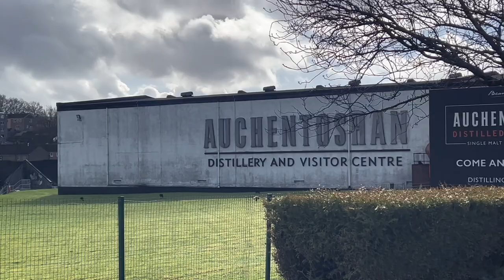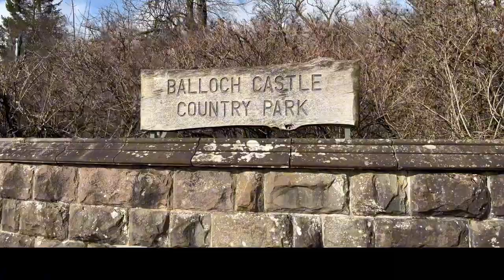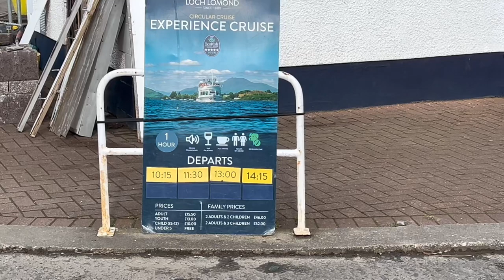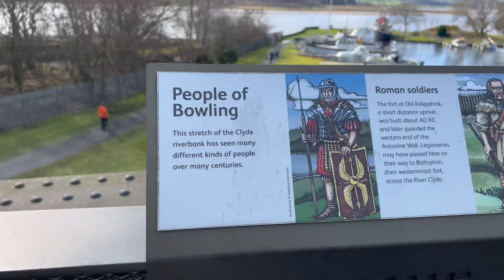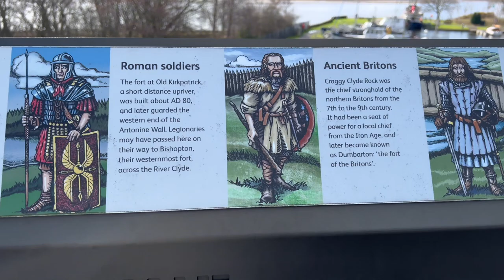Beautiful Scotland. Balloch castle and Bowling harbour tour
A day out to Balloch and Bowling harbour.